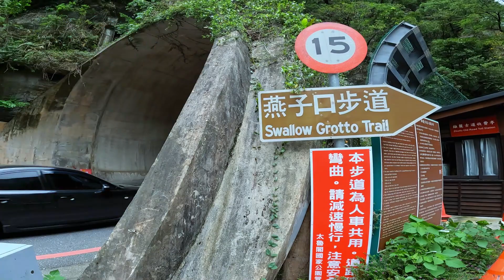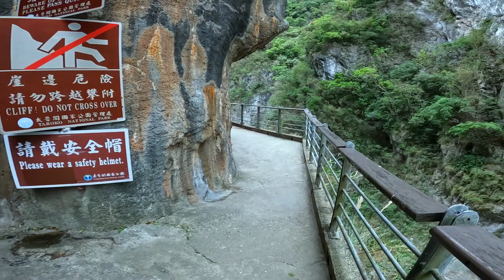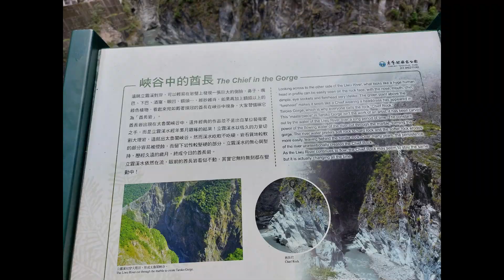靳珩公園 | 燕子口 | 印地安酋長岩 | 曼波海灘【七日漫遊台9線花東縱谷 / 中橫台8 / 霧社台14甲線】 Day 5 (下) 漫遊行駛55公里 | 老夫老妻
[台湾9号線/中横台8号線/霧社台14号線の華東縦谷の7日間のローミング] 5日目（下）55キロのローミングトレイル#锦恩公园#燕子口#インディアンチーフロック#マンボビーチ_#老夫老妻

走訪花東縱谷+中橫之旅~
2022-11/19 (六) Day 5 (下) :

太魯閣靳珩公園：燕子口 - (錐麓吊橋/維修中) - 印地安酋長岩